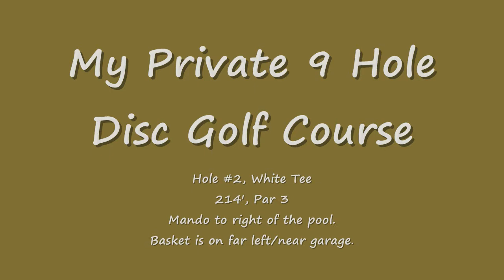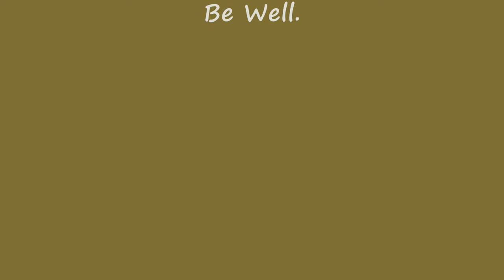My Private Disc Golf Course/Hole #2 From the White Tee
This is hole #2 from the White tee of my home disc golf course. Look to the left of the pool, up close to the garage... That's where the basket is. The pool is a mando that you must play to the right of.

The drive is with a 175g FLX Buzzz. The long putt that comes up just inches short is with my 175g JK Pro Aviar-X. I was going to mark the upshot but decided to just tap in with a random disc since I was parked anyway.

The target is the first of two, twin, home-made baskets on my home course. I used a landscaping timber for the pole, a wheel-chair wheel for the top chain assembly and a car tire for the basket along with other smaller miscellaneous treated wood parts used to support the basket. The way that the wheel-chair wheel worked out, I ended up with 27 total chains... 18 outer and 9 inner. The twins catch very well in my opinion.

Keep bangin' the chains!